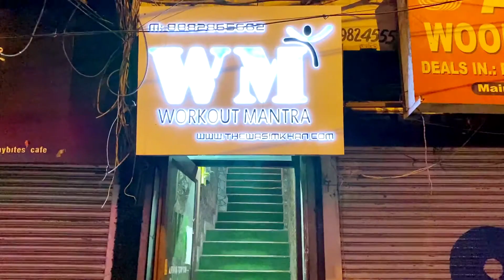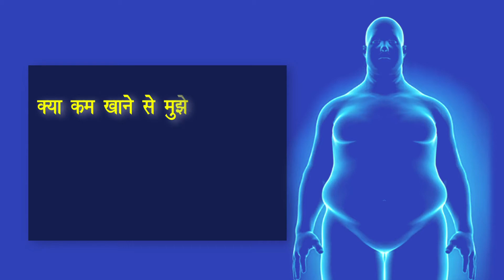और अच्छी डाइट से वजन कम हो सकता है वसीम खान || Gym and good diet can Loose Weight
सिर्फ जिम और अच्छी डाइट से वजन कम हो सकता है  वसीम खान बॉडीबिल्डर, Only gym and good diet can reduce weight Wasim Khan